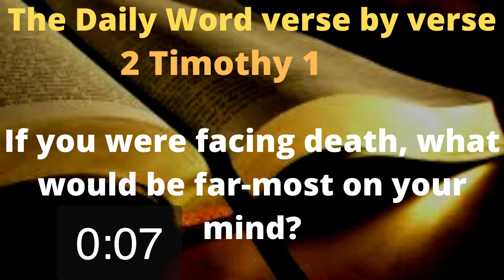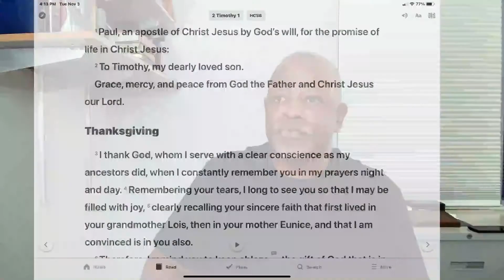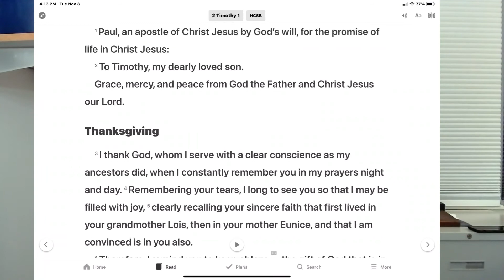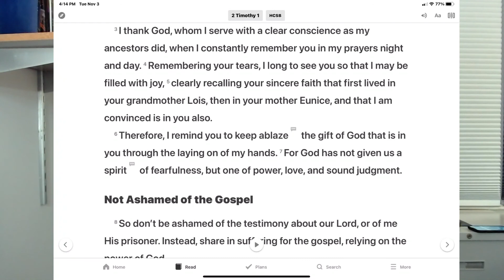If you were facing death, what woud bre far-most on your mind?